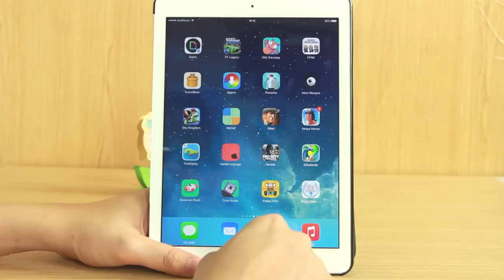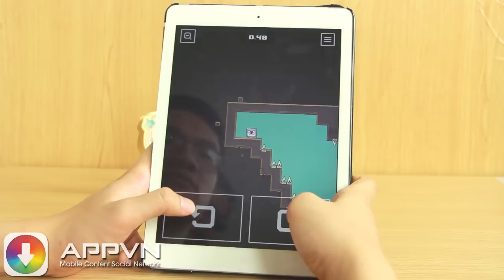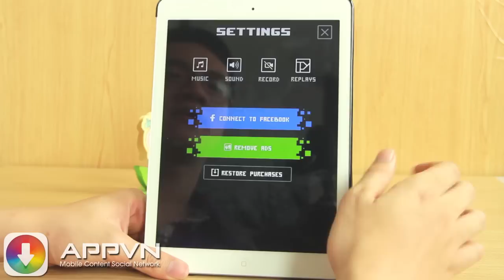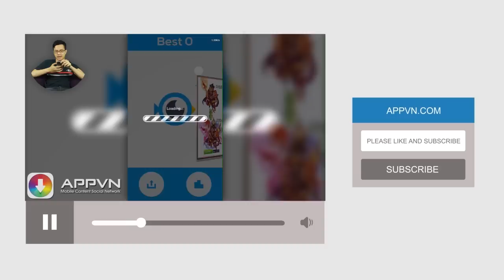[Game IOS] Cube koala - Trò Chơi Trọng Lực thú Vị - AppStore.Vn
Cube koala
 Thao tác trọng lực và sử dụng mọi kỹ năng bạn đã học để trả lại thông qua lối ra của mức ... chỉ để xuất hiện trong một hình mới.